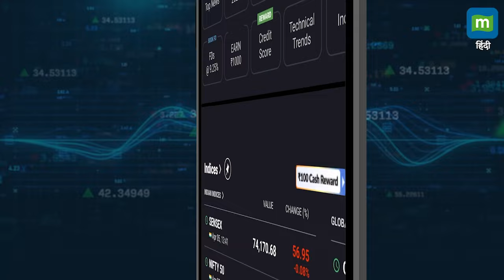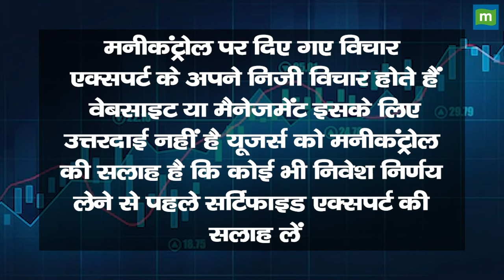Stocks In News Today: नजर बनाकर रखेंगे तो होगा फायदा || Wipro, TCS and more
आज के दिन शेयर बाजार में निवेशकों की नजरें किन प्रमुख शेयरों पर टिकी हैं? इस वीडियो में हम आपको बताएंगे कौन से शेयर हैं जिनमें निवेशकों की खास दिलचस्पी है और क्यों। जानिए आज के सबसे दिलचस्प ट्रेडिंग विकल्प और कौन से शेयर कर सकते हैं बड़ा धमाल। हमारे साथ बने रहें और जानें पूरी जानकारी। निवेशकों के लिए यह जानकारी क्यों महत्वपूर्ण है और आपके निवेश पर इसका क्या असर पड़ेगा, यह सब जानने के लिए वीडियो को अंत तक देखें।